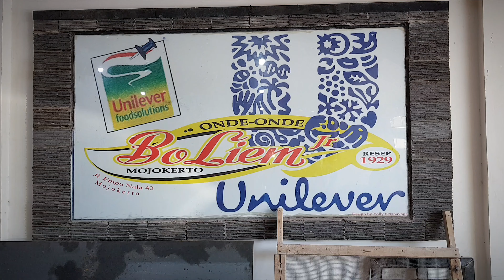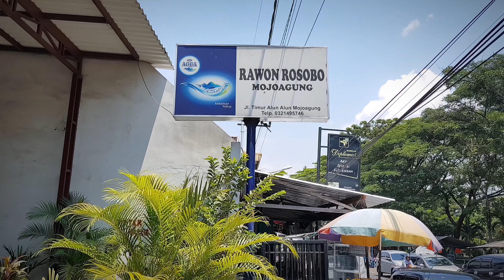BLUSUKAN 3 JAM, DAPAT MAKAN ENAK DI 3 TEMPAT KULINER DI MOJOKERTO || RAWON, SATE & ONDE ONDE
Trip Kuliner Hari Ini :

Jam 09.30 Berangkat 📌
1. Langsung Sarapan di Warung Sate Pak Djamil Alun Alun Kota Mojokerto
2. Trus Lanjut Ke Onde-Onde Bo Liem (Hoo Liang) di Kota Mojokerto Jalan Gajah Mada
3. Habis Itu langsung Lanjut Brunch di Rawon Rosobo  Mojoagung
4. Istirahat Sebentar di Tempat Wisata Budha Tidur Trowulan Mojokerto
Dan Balik ke Surabaya ... 📌
Sampe Surabaya Pintu Tol Keluar Waru jam 13.30